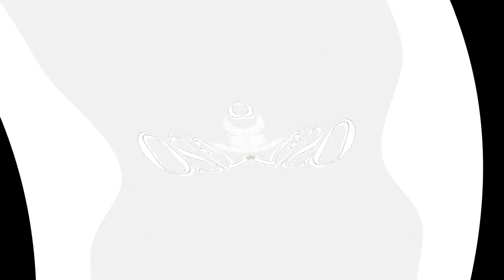Preview 9000 OS/2 Warp 4 Effects in G Major 991